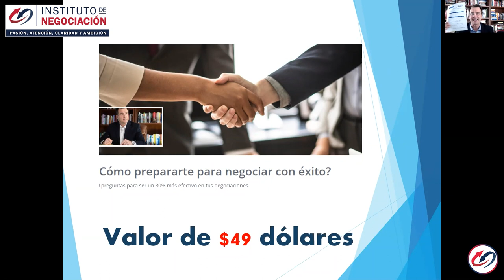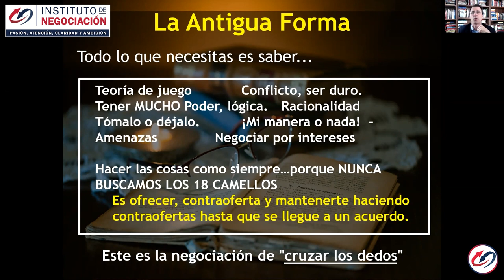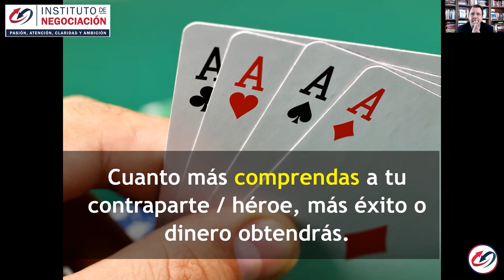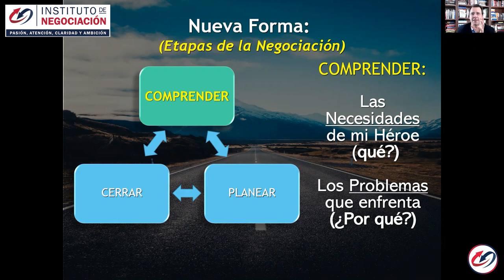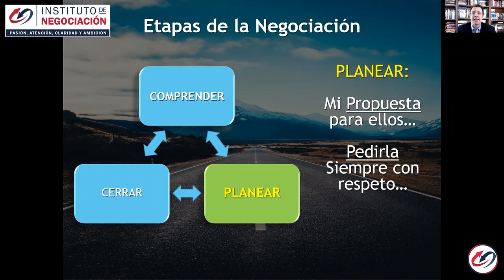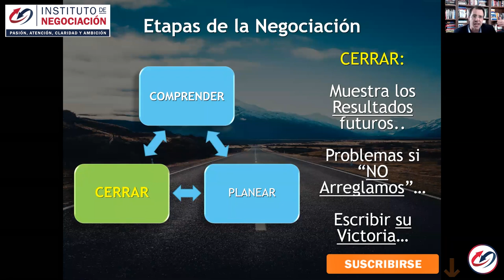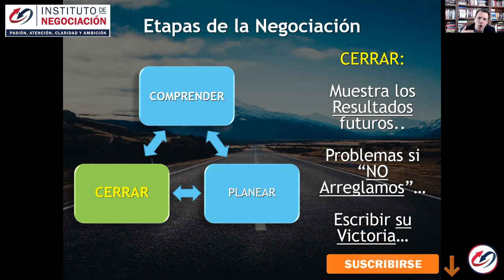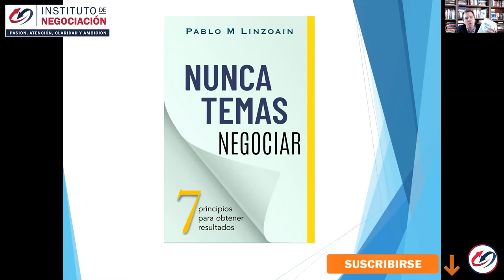¿Cómo negociar bien? Negociar es parte de tu vida.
👉🏻 El destacado experto internacional en negociación, Pablo M. Linzoain, muestra ¿Cómo negociar bien? Negociar es parte de tu vida.

Obtene tu copia de mi libro